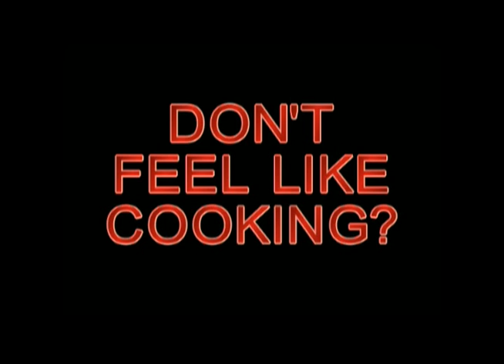01/10/2011 Nye County Sheriff, NCSO Arrest Russell Fielding.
Russel Fielding Arrest